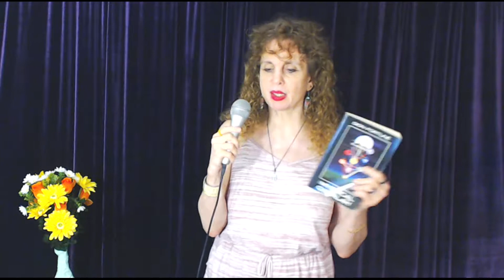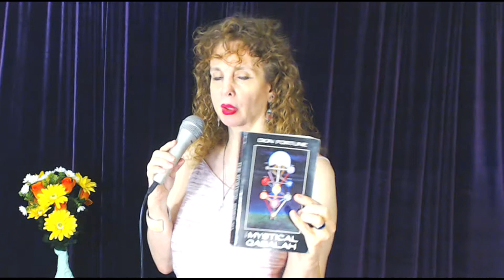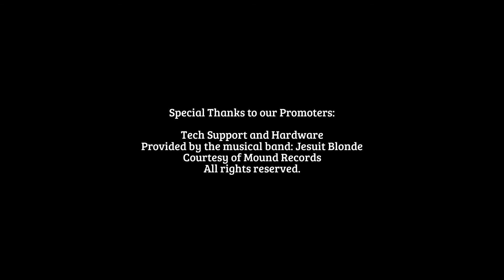TAURUS Gemstone EMERALD with `Peridot` August’s Birthstone Horoscope & Astrology Angels Alchemy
How Taurus Zodiac Gemstone Emerald Interacts with AUGUST BIRTHSTONE `Peridot` Horoscope Astrology Angels Alchemy Course

Music & Lyrics by Rosemary Harper, Performed by Pr. Rosemary's musical band: "Jesuit Blonde" Formerly "Vanilla Whip" from the "Incorrupt Walking" Compilation Recorded at Mound Records

Chinese Astrology Dates:

Boar - 2019, 2007, 1995, 1983, 1971, 1959, 1947, 1935, 1923